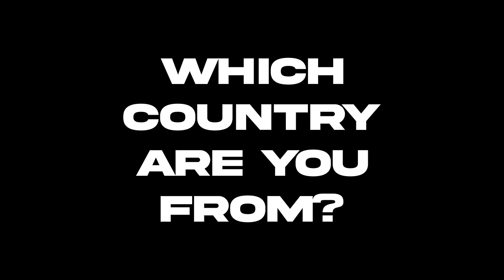Blind Dating with 6 Latin Girls For The First Time!! | The Button.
Today asian guy had a blind date with 6 Beautiful Latin Girls~!

Who will be chosen?

Who do you like most!

Comment us!